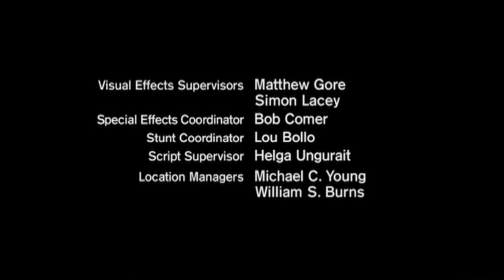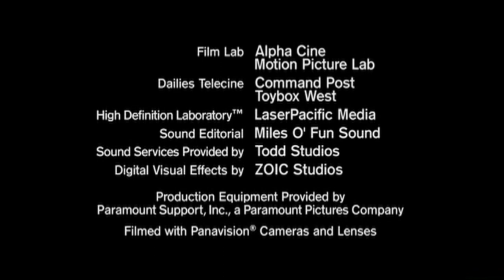The Twilight Zone 2002 ep 40 - The Executions of Grady Finch - Thi hành (Vietsub)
The Twilight Zone 2002 ep 40 - The Executions of Grady Finch - Thi hành
A death row inmate (Jeremy Sisto) sets out to convince his defense attorney (Alicia Witt) that he did not commit the crime he was convicted of as an unknown force starts interfering with his executions.
Actors - Diễn Viên :
Jeremy Sisto - Grady Finch
Alicia Witt - Liz
Terry Chen - Nathan Park
Stephen E. Miller - Warden Tobey
Larry Musser  - Lead Executioner
Robert Clarke - Dr. Yarrow
Clay St. Thomas - Prison TV Reporter
Rảnh thì sub kênh mình nha.Thax nhiều !